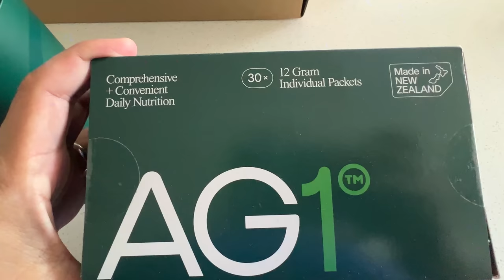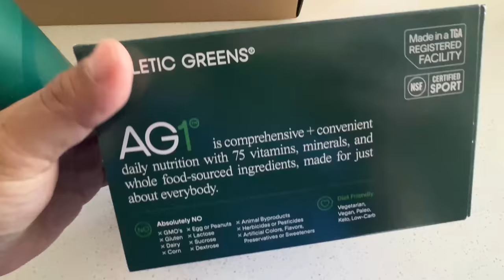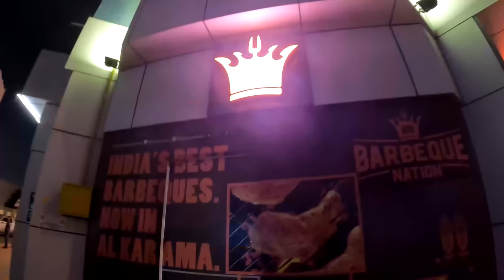All You Can Eat TRADITIONAL ARABIAN BUFFET & Unlimited INDIAN STREET FOOD BBQ!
To get a 1 year supply of Vitamin D + 5 individual travel packs FREE with your first purchase, go

There are a lot of all you can eat buffets in Dubai and this time I went to an AMAZING Arabic buffet at the Ritz Carlton hotel as well as a spectacular Indian seafood street food bbq buffet.